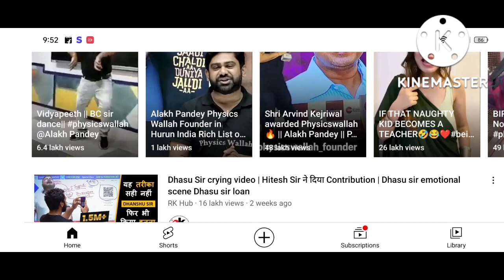Kya YouTube Par Daily Video Dalna Chahiye ?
Hello guys,
meie is video naye youtuber ke liye ak bhut hi important question ka answer leker aaya hu ki "kya YouTube Par Daily Video Dalna Chahiye" toh aplog video dhyan se dekhna bhut hi informative aur helpful hai |MUST WATCH|

IMPORTANT :-RTS BATTLE I HAVE USE SMALL CLIP OF YOUR VIDEO SO DON'T CLAIM PLEASE. 🙏🏻

kya YouTube par roj video Dalne se channel grow hone lagega